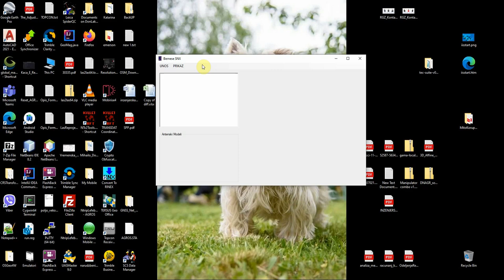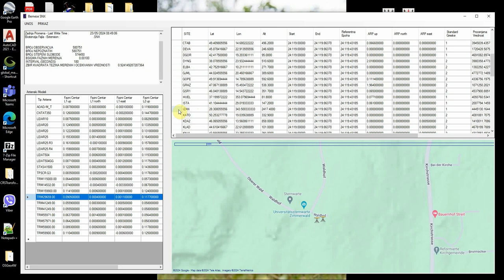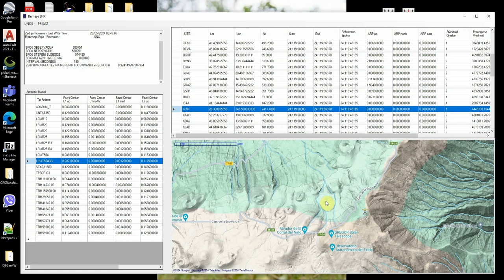Bernese SNX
Do you want to see more videos like this?

Omogucava vizuelni pregled Bernese Sinex fajla kao vid jednostavnijeg pregleda dobijenih rezultata obrade. U okviru ove aplikacije omogucen je pregled :

1. Generalne statisticke pokazatelje
2. Informacije o CORS
3. Informacije o Tipovima antena i faznim centrima po L1 i L2
4. Informacije o ekscenticitetima faznog centra
5. Standardne greske po referentnoj epohi CORS
6. Ocenjene vrednosti parametara sa njihovim standardnim greskama
7. Ocenjene vrednosti inicijalnih parametara sa njihovim standardnim greskama

Предоставляет визуальный обзор файла Bernese SINEX как способ упрощенного просмотра полученных результатов обработки. В рамках этого приложения доступен просмотр:

1. Общих статистических показателей
2. Информации о CORS (Станциях непрерывного отслеживания)
3. Информации о типах антенн и фазовых центрах для L1 и L2
4. Информации о эксцентриситетах фазового центра
5. Стандартных ошибок по референтной эпохе CORS
6. Оцененных значений параметров с их стандартными ошибками
7. Оцененных значений начальных параметров с их стандартными ошибками

It allows a graphical examination of the Bernese SINEX file as an easier way to check the obtained processing results. Available in this application are the following:

1. General statistical indicators
2. Information about CORS—Continuously Operating Reference Stations
3. Information about antenna types and phase centers for L1 and L2
4. Information regarding phase center eccentricities
5. Standard errors per reference epoch of CORS
6. Estimated parameter values with their standard errors
7. Initial estimates of the parameter value and their associated standard errors.